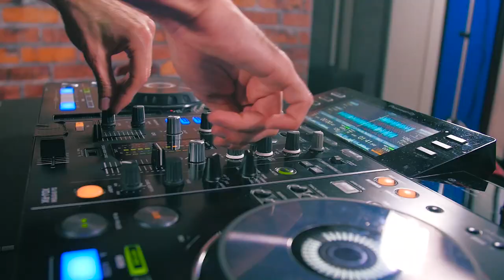Martin Noiserz ft. Nicola Cecotti - Back Stronger (Official Video)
DoP & Editing: Jessie Jo Novello
Post Production: Jessie Jo Novello

Thanks also to:
Stefano Bergomas
Stefano Palaferri
Giulio Pischiutti